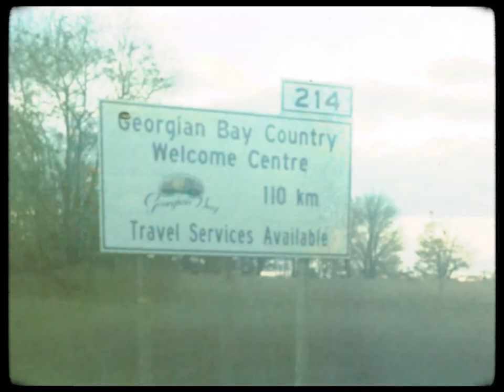Super 8 - Camp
camping 2018

Song: Home (cover) by Tom Rosenthal
Originally by Edward Sharpe & The Magnetic Zeros